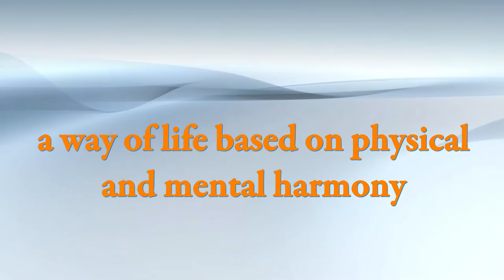Book Trailer - Judo: An Introductory Guide for Beginners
Displaying the most impressive throws, decisive armbars, dominant pins, and effective chokes, judo is a particularly powerful sport and martial art that can bring opponents into submission in highly assertive ways.

With determination and perseverance, such tremendous power could be yours.

Designed with safety considerations in mind, judo allows people of all ages to be involved in a long-term fitness activity with opportunities for continuous improvement.

The practice of judo is a way of life that promotes physical and mental harmony, which contributes to a balanced lifestyle. It is also an Olympic sport that has been gaining increasing worldwide visibility.

Judo: An Introductory Guide for Beginners is available in hardcover, paperback and electronic editions.